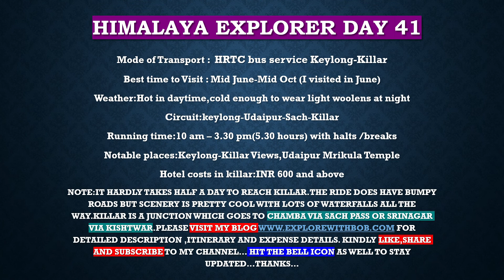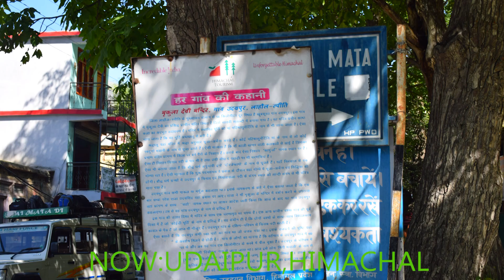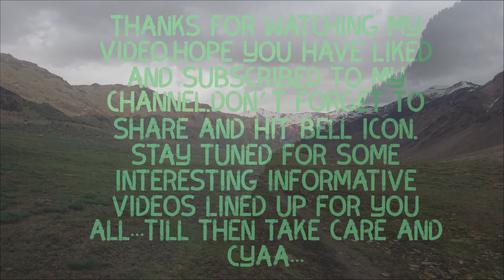Keylong | Udaipur | Killar | Explore Himalayas | Day - 41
Hello folks!So after visiting Tosh thought to take a round of Rohtang post snow and it was lush green as in previous video.Sach pass on my mind and so this video presented.Left at around 8 am from Keylong,had stop at a temple at Udaipur before making a cut at Killar at 5pm where I proceed for a night sleep.The sceneries are a repetitive kinda but lots of waterfalls-uncounatble but better than tourist falls.Rest in the video and a detailed explanation awaits in the blog my personal one forget to visit my Blog! and Kindly LIKE-SHARE-SUBSCRIBE-PRESS BELL ICON...Thanks...

Equipments used:

1) DSLR NIKON D5300 with compatible nikon 50 mm,10-20 mm and 18-200mm lens
2)Point and Shoot Camera SONY WX350

★ Please support me to help grow my channel!
★ Welcome your thoughts & opinion about  my Channel and
★I love to see your comments on the videos & provide us feedback!

★ Please support us to grow our community !!